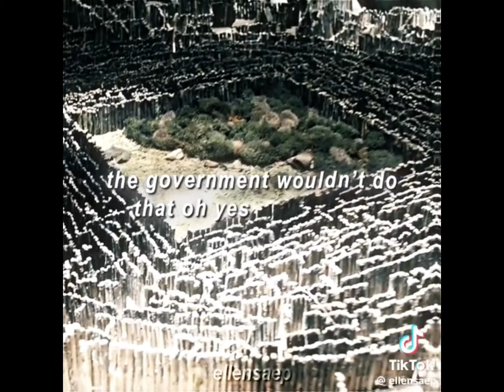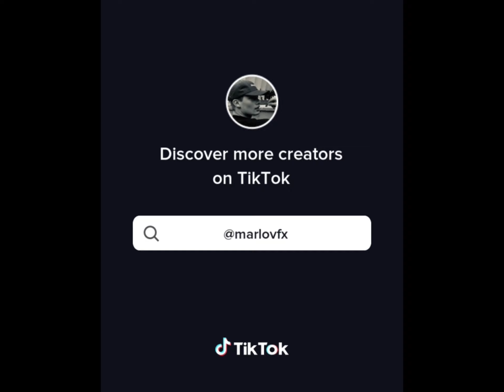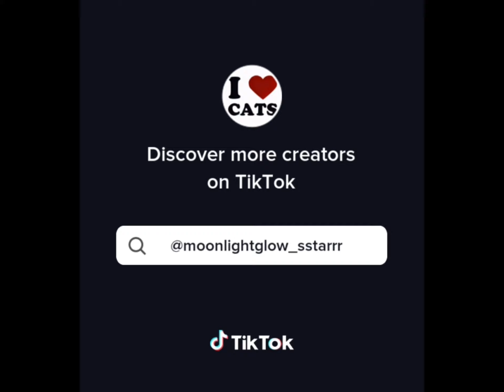Random Edit Compilation (#2)